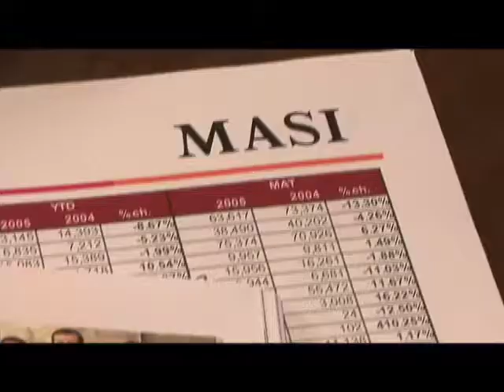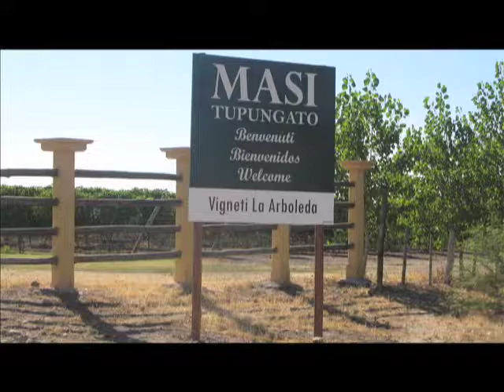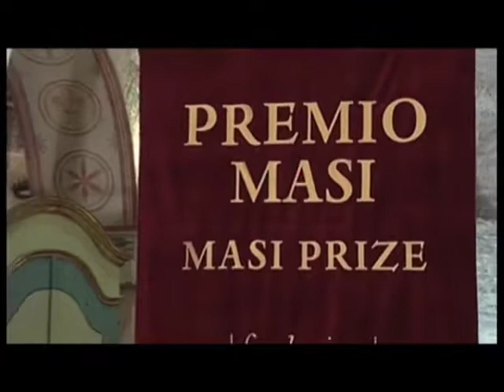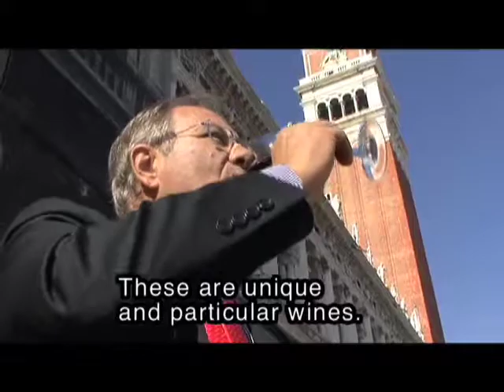Masi A story of values and passion